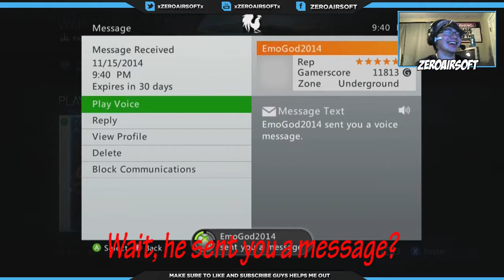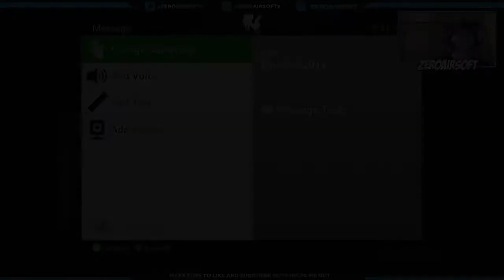So Much Teen Angst! ( Kid Rages In Halo )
Well I decided to join a friends custom lobby and managed to get some interesting footage, let me know what you guys think!

Twitch.tv/zeroairsoft